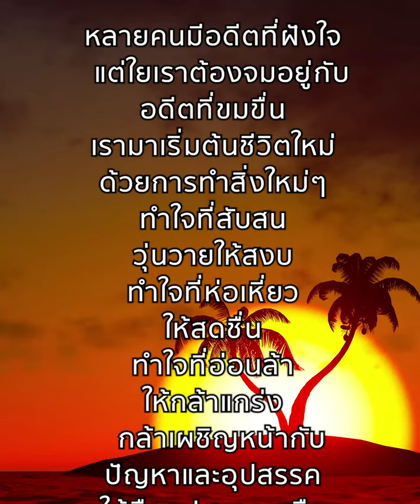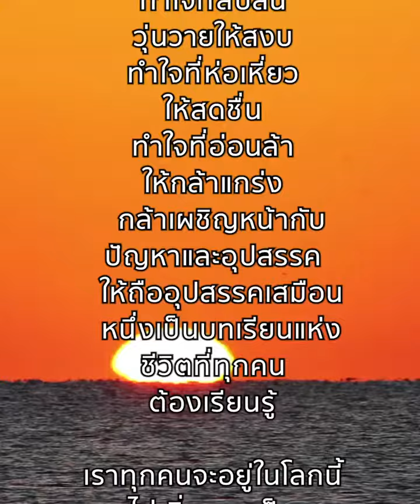ชีวิตใหม่ที่ดีกว่าเดิม 1